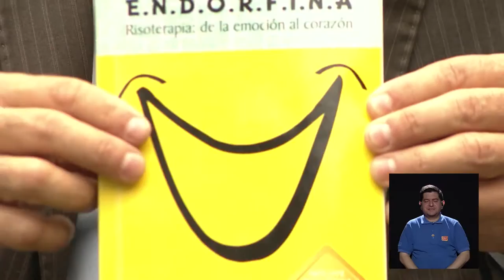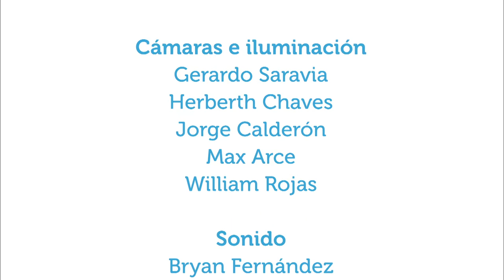Risoterapia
8ago2016. En este capítulo de Vivir Mejor se conversa acerca de los beneficios de la risa en el cuerpo humano y de la terapia conocida como risoterapia.  El invitado es el psicólogo y risoterapeuta Paul Zamora.